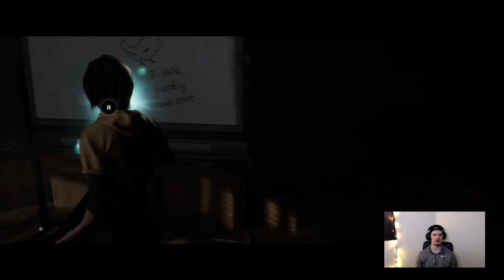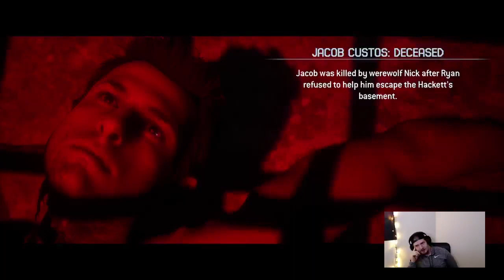The Quarry Episode 16: The Finale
Playing The Quarry for the first time. In this episode we finish the story. Who lives? Who dies? Find out today!

most days of the week.